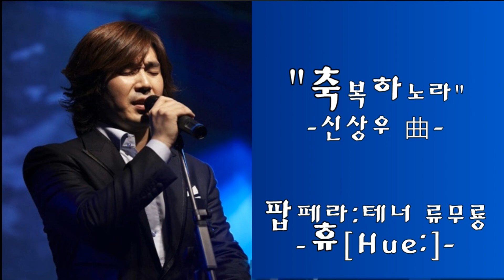팝페라 테너 류무룡-휴 [Hue:] 축복하노라' 신상우 曲